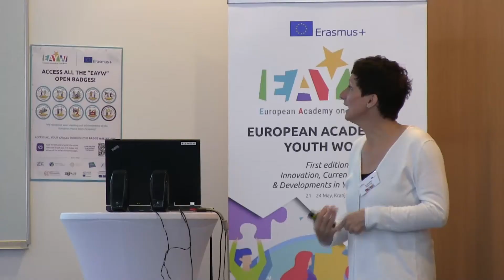EAYW Interview: Maria Luisa Pagano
Maria Luisa Pagano, a contributor to EAYW, talks about contribution she presented, as well as why is it important to have these kind of events.